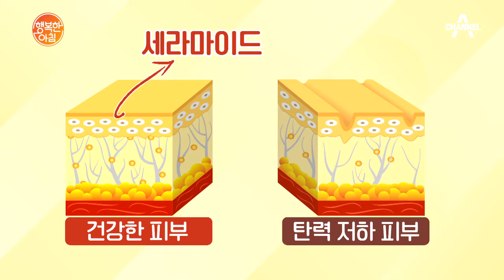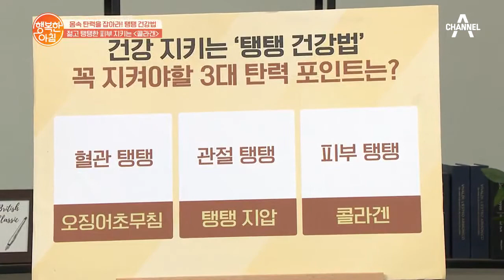몸 속 탄력을 잡아라! ③피부 탱탱 | 행복한 아침 410 회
나이가 들면서 얼굴이 커진다!?
몸 속 탄력을 잡아라! ③피부 탱탱